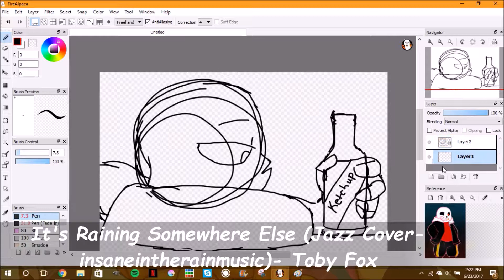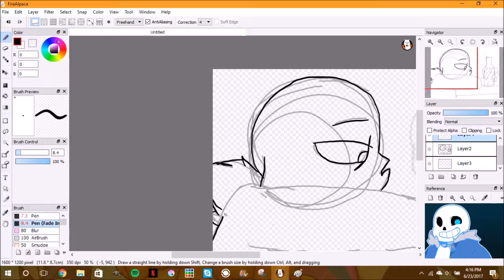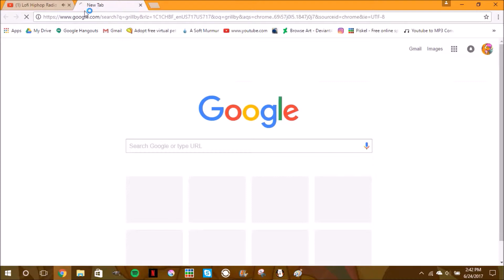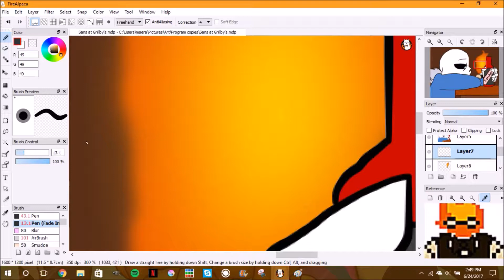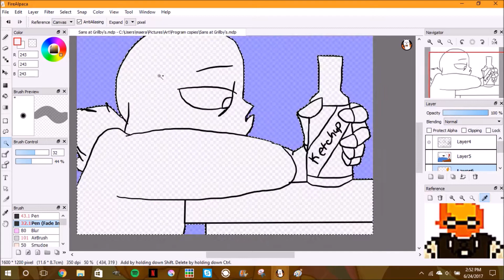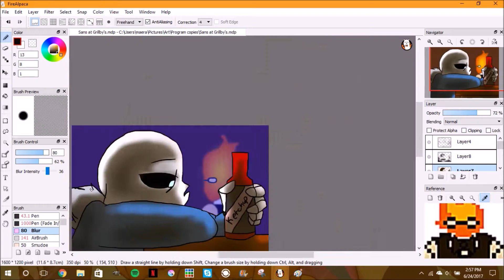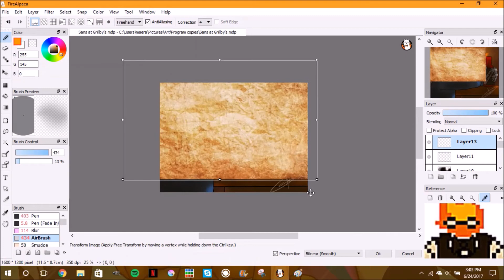Lonley Sans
NO STORY FOR THIS ONE GUYS SORRY!

ENJOY THO